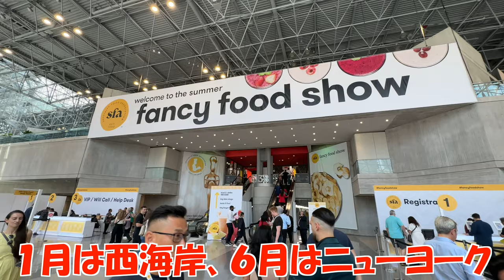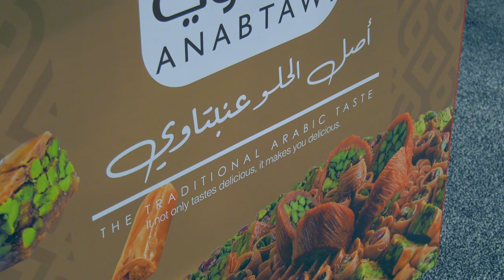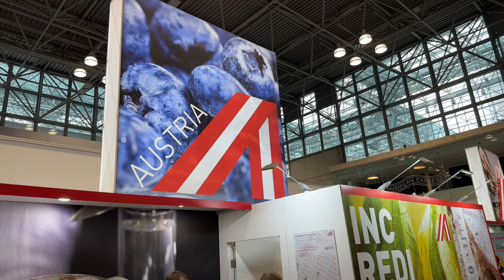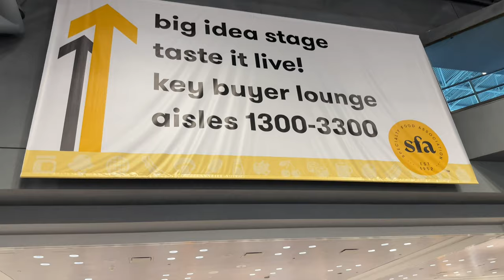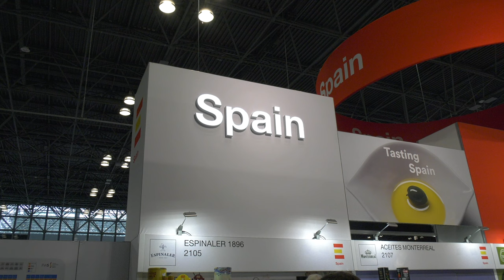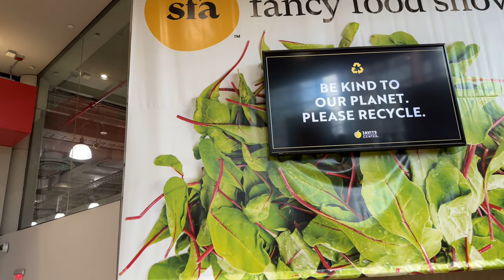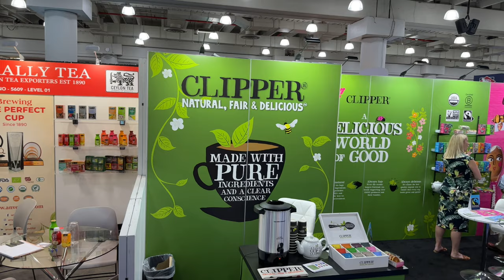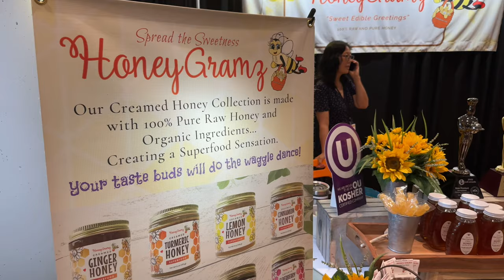【4K】世界の高級食品が集結！全米最大のフードショー！サマーファンシーフードショー2023を紹介！(Summer Fancy Food Show 2023)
全米最大の高級食品見本市、Summer Funcy Food Show 2023がニューヨークで開催されました。その全体の様子を動画でお届けします！世界各国の高級食品が集まるサマーファンシーフードショーの様子を是非お楽しみください！

Summer Fancy Food Show 2023のホームページはこちら

料理動画の再生リストはこちら！